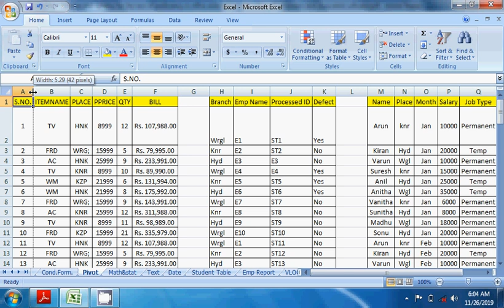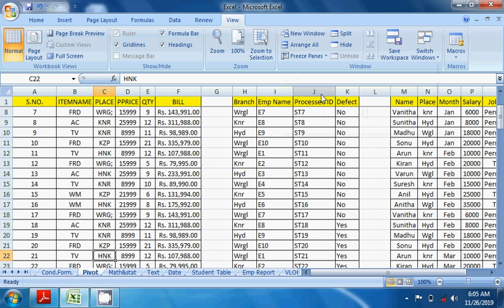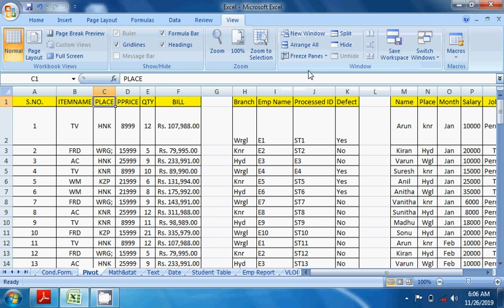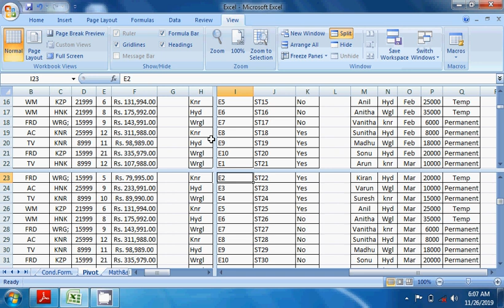CPT – AP/Telangana | Session 13 – Excel Format, Resize & Freeze (Telugu Tutorial)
📊 Computer Proficiency Test – Session 13: Excel Format, Resize & Freeze (Telugu)

ఈ వీడియోలో మీరు నేర్చుకోబోతున్నారు:
• Excel లో Format Painter ద్వారా Formatting Copy చేయడం
• Cell Height & Width మార్చడం
• Freeze Panes & Split Screen ఉపయోగం
• CPT పరీక్షలో Excel Cell Formatting సంబంధిత ప్రశ్నలు

👉 ఈ CPT సిరీస్ AP & Telangana ప్రభుత్వ ఉద్యోగ పరీక్షలకు (APPSC, TSPSC) సిద్ధమవుతున్న అభ్యర్థుల కోసం ప్రత్యేకంగా రూపొందించబడింది.
✅ Group 2, Group 3, Junior Assistant, Computer Operator వంటి ఉద్యోగాలకు కూడా ఉపయోగకరంగా ఉంటుంది.